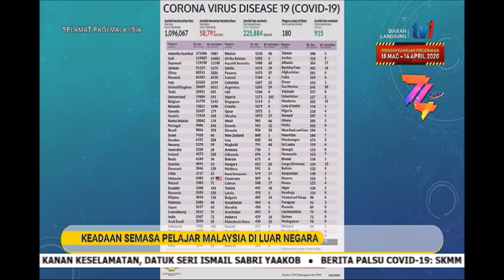5 APRIL 2020 SPM- VIDEO CALL - FB LIVE – KEADAAN SEMASA PELAJAR MALAYSIA DI LUAR NEGARA